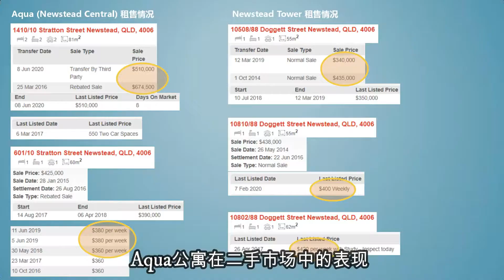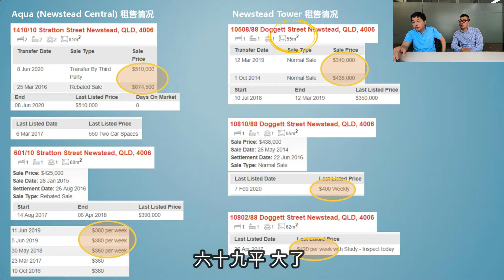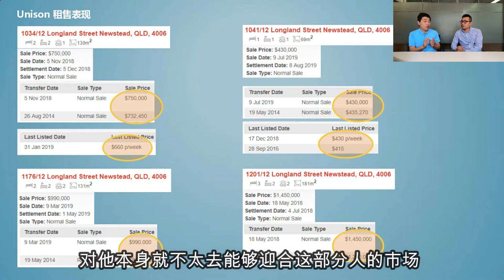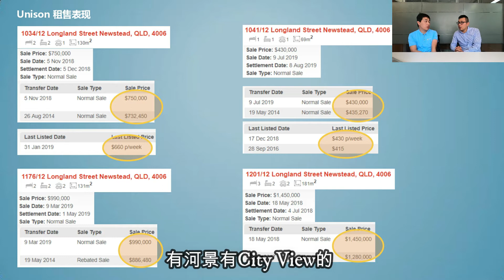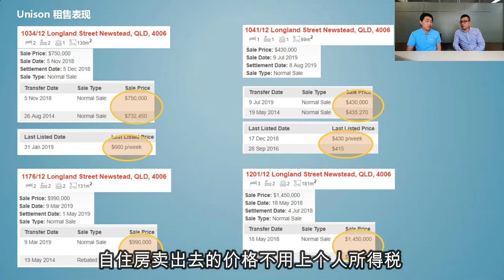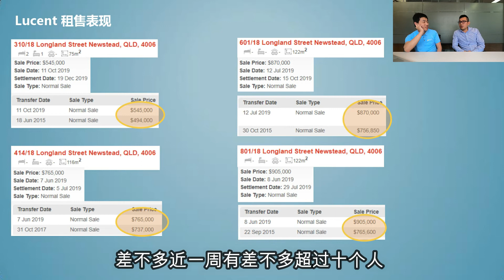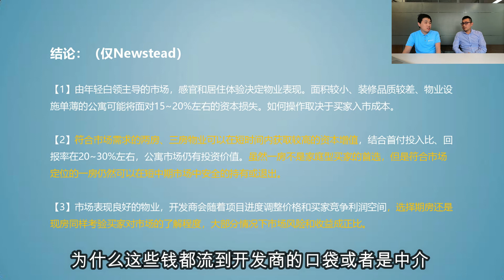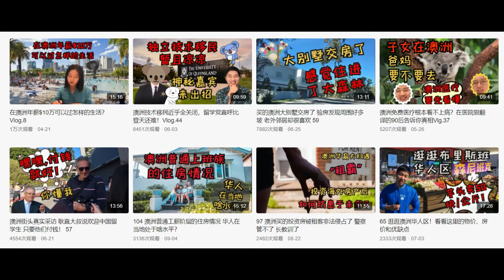5【布里斯班房市點評】Newstead，精明的買家是如何在樓花市場中賺錢的？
Newstead（纽斯特德），布里斯班内北区，住宅以公寓为主导。
很多中国投资者在2015年左右涌入这个市场，折戟沉沙。
本地精明的买家却赚到了钱。两者的区别在哪里？

关注鼎盛置业，收看布里斯班/黄金海岸房市最中肯的点评

微信公众号：dspacificgroup
微信客服：dspacificgroup_BNE